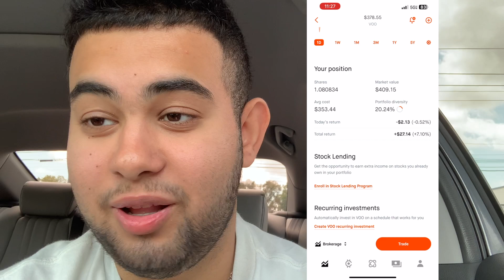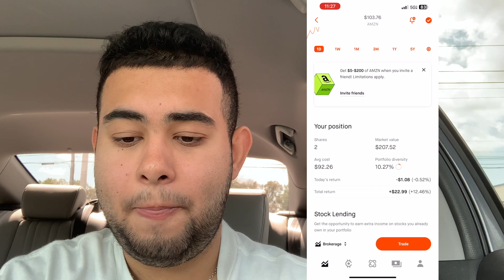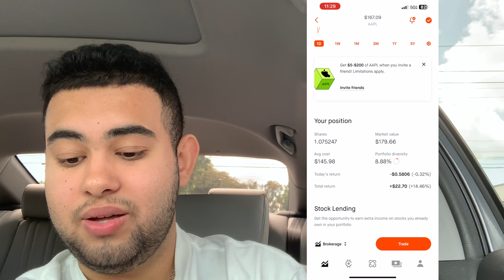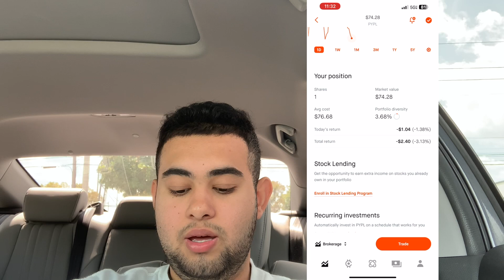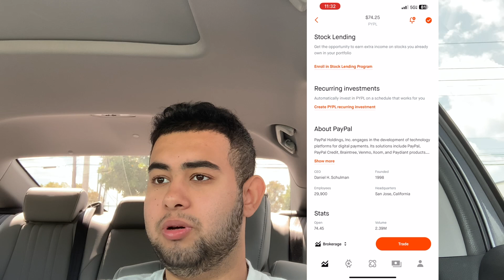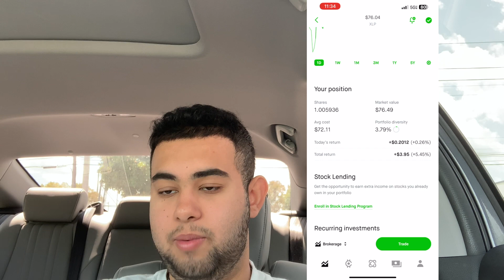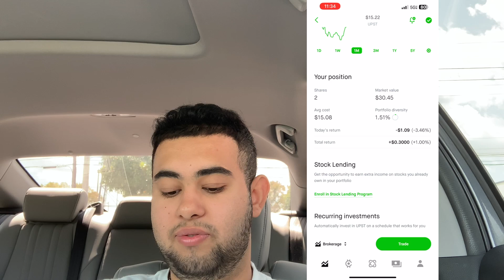18 Year Old's $2000 Investment Portfolio! 📈 🚀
In this video I reveal my investment portfolio at 18

shoutout @realHenryInvests  for making the wallpaper